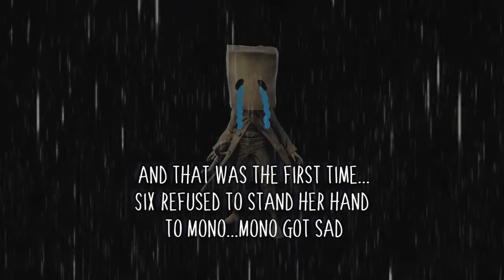Little Nightmares 2 // Stream Funny/Fail Moments (PT.1) - MLS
who loves school and the giant neck teacher? :3